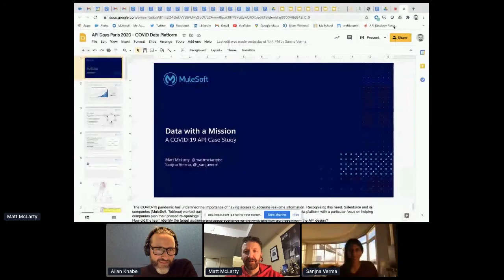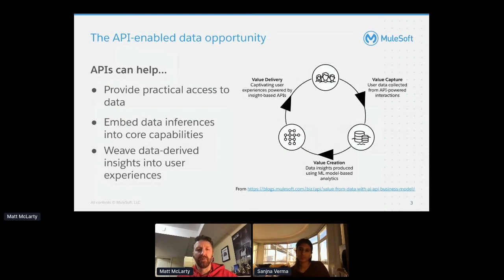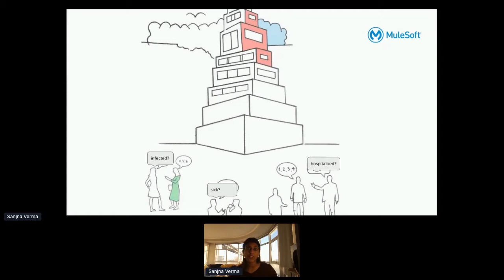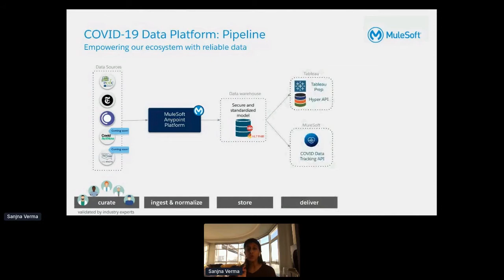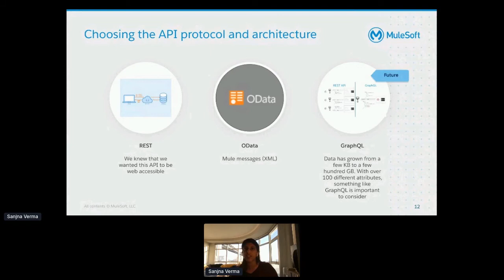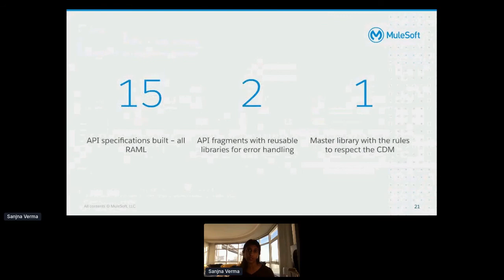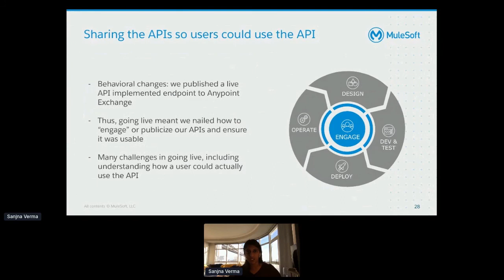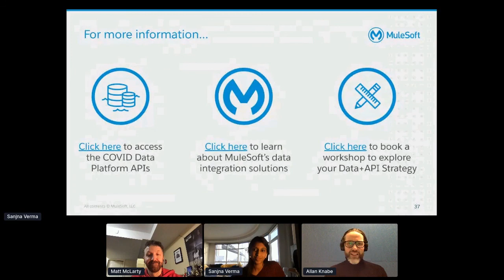Apidays LIVE Paris 2020 - Data with a mission: a COVID-19 API case study By Matt McLarty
Data with a mission: a COVID-19 API case study
Matt McLarty, Global Leader of API Strategy at MuleSoft & Sanjna Verma, Product Manager at Salesforce